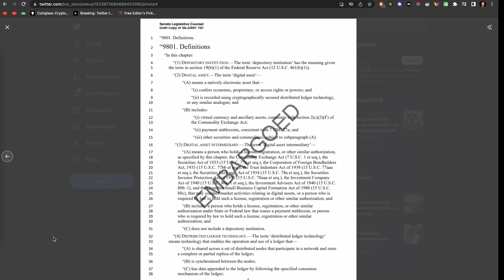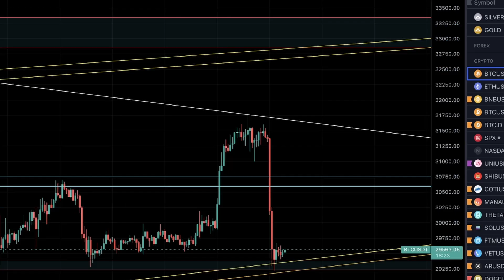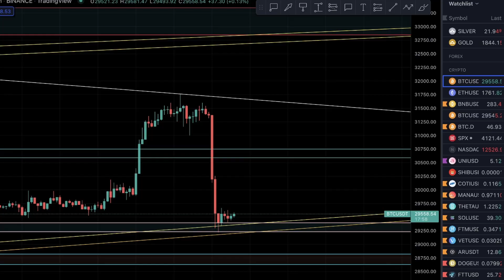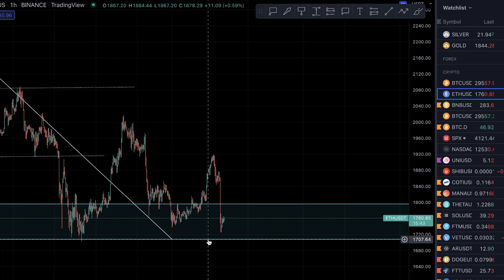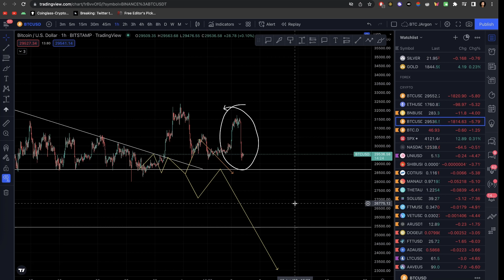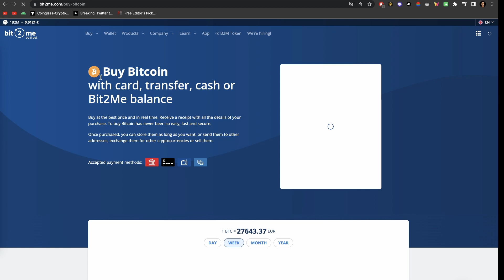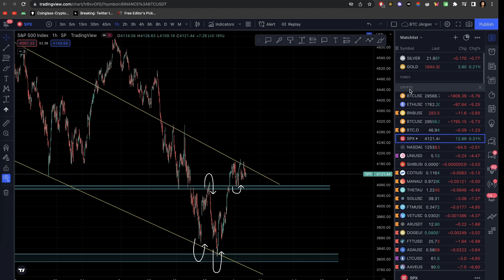🚨 Bitcoin Dumps - LEAKED US Crypto Bill Explained| BTC Analysis in Hindi | Crypto Jargon x Bit2Me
We do not have any PREMIUM CHANNELS

KuCoin-
Kucoin-